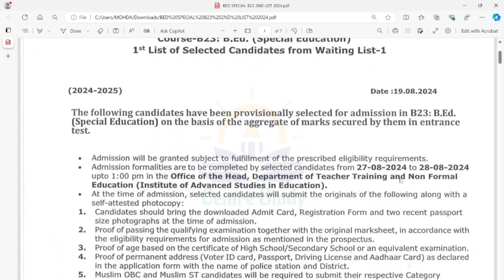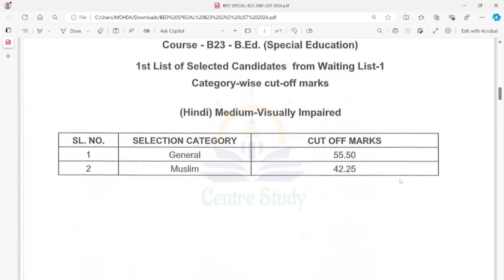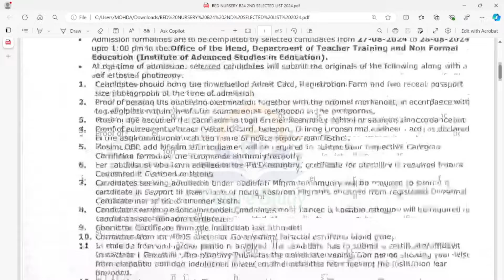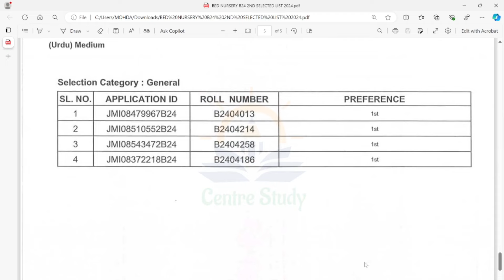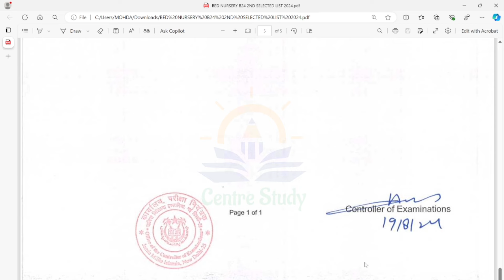Jamia Bed Special & Bed Nursery 2024 Result 1st list from waiting list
JMI B23 & B24 Results 2024 | List of selected candidates from waiting  list for B.Ed Special & BEd Nursery Entrance Exam 2024 | Jamia Millia Islamia
Center Study || Centre Study

Stay contacted with us:-

Dear Learners!
'Center Study YouTube Channel' is educational channel for every kind of foundation learners and specially for education courses and exam preparation like D.El.Ed, B.Ed, and CTET.
We are doing preparation and solving previous year question papers for B.Ed. in Universities like, B.Ed Jamia, AMU B.Ed, DU B.Ed, B.Ed MANUU, UP B.Ed, Bihar B.Ed entrance examination and provide learning materials like lesson plans, other assignments and reports along with preparing for CTET too.
Centre Study provides you with learning materials, topics related to course subjects and assignments and we solve question papers of BEd
Jamia b.ed special selected list 2024
Jamia B.Ed Special waiting list 2024
b ed jmi entrance result
b ed entrance exam
b ed jamia 2024 interview list
jmi b ed selected candidates list
jamia b.ed 2024
jamia b ed called for interview
jamia entrance exam
jamia b ed preparation
b ed jamia 2024 official notification
jmi admission result
jamia b.ed notification today